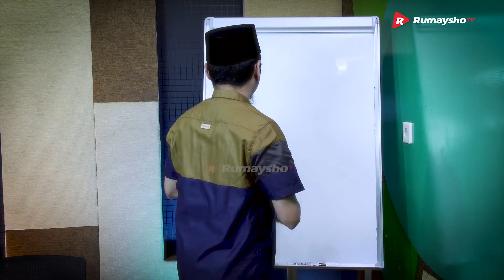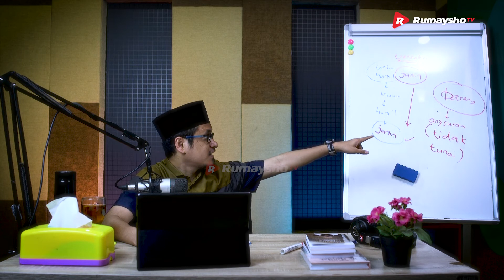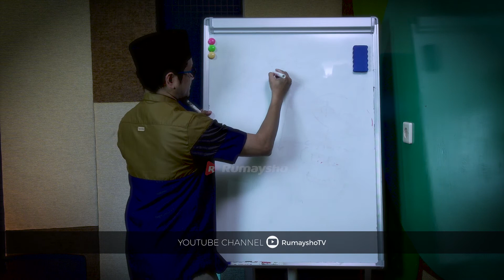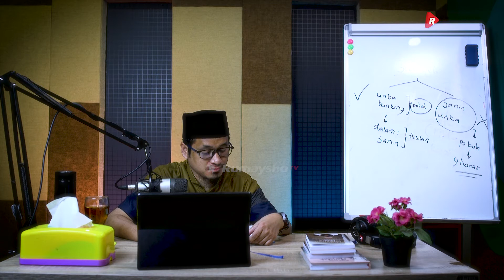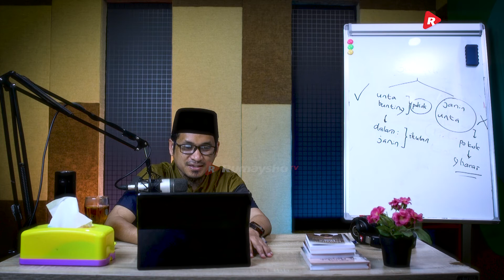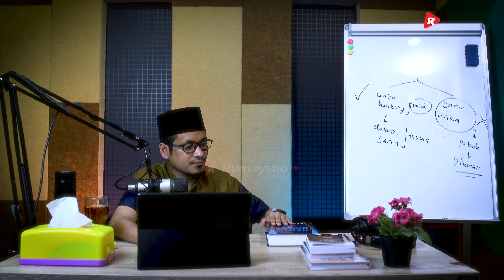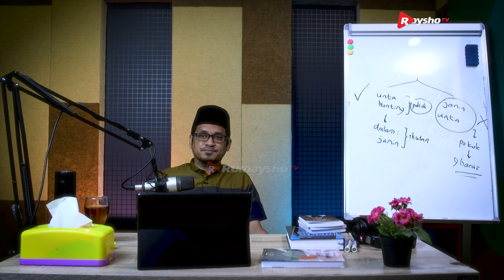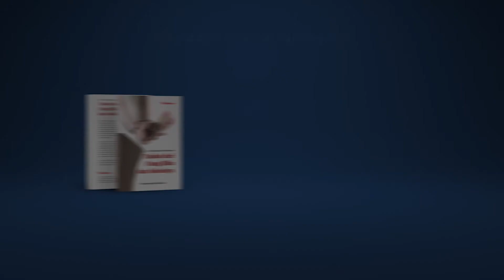Sekolah Fikih Muamalat #28 : Gharar di Masa Jahiliyah - Ustadz M Abduh Tuasikal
Gharar dalam jual beli atau jual beli gharar itu dilarang dalam Islam. Banyak sekali contoh gharar yang terjadi dalam jual beli di keseharian kita, seperti gharar dalam jual beli online, gharar dalam asuransi, dan dalam transaksi jual beli lainnya yang banyak dari umat Muslim tidak mengetahui tentangnya.

Semoga dengan kita mempelajari fikih muamalah, kita akan bisa membedakan mana yang halal dan yang mana yang haram adalah seriap transaksi muamalah kita.